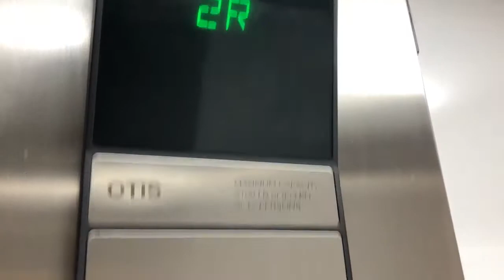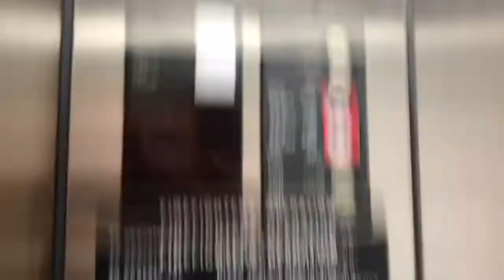OTIS Hydraulic Elevator @ Pirates of the Caribbean- Disney's Magic Kingdom- Bay Lake, FL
This is the basic, OTIS elevator in the exit to the Pirates of the Caribbean attraction in Adventureland at Magic Kingdom. To access it after the ride, exit to the left, and go in the door with the handicap icon on it. To access it without riding, go down the pathway near the Adventureland restrooms, next to the Pirates shop.

Specifications:
Number of Cars in Bank: 1
Manufacturer: OTIS
Installer: OTIS
Model Name:  211
Model Type: Hydraulic
Modernizations: N/A
Call Fixtures: Series 1
COP Fixtures: Series 1
Rarity Factor:  1/10
Quality Factor: 6.24/10
Notes: This elevator is accessible on the left side of the attraction exit; usually Disney cast members direct guests on the moving walkway.